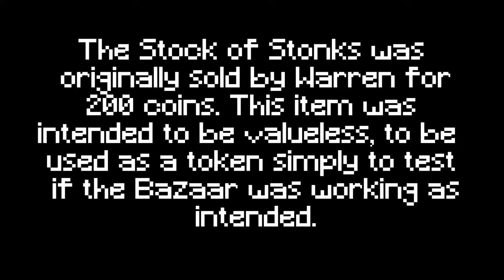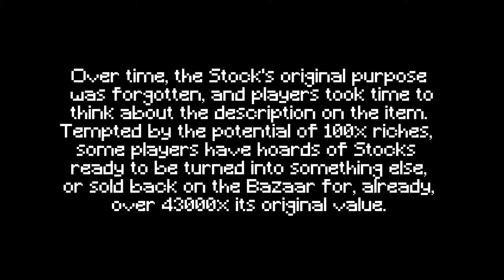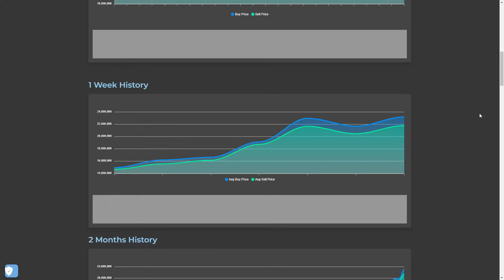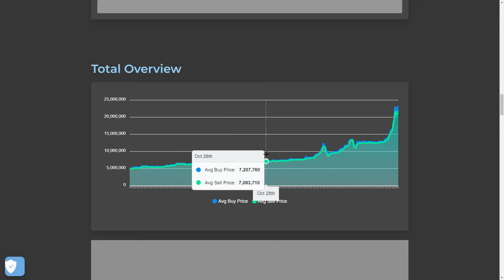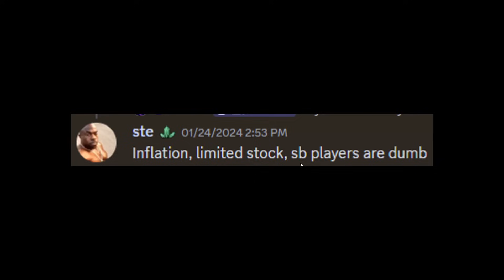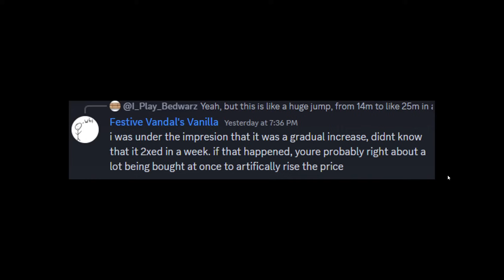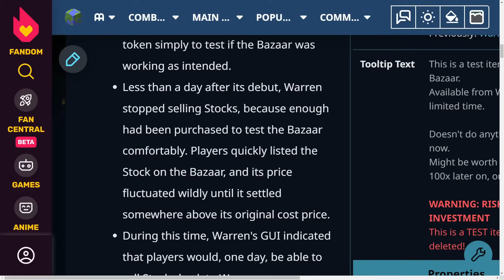Is this Market manipulation or Hyperinflation?... (Hypixel Skyblock)